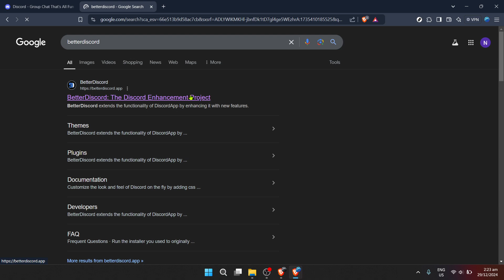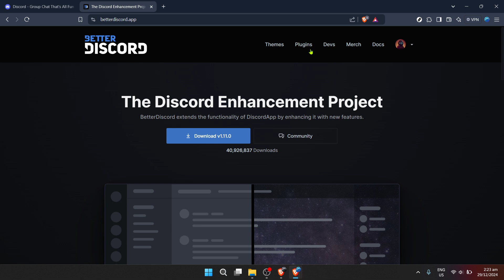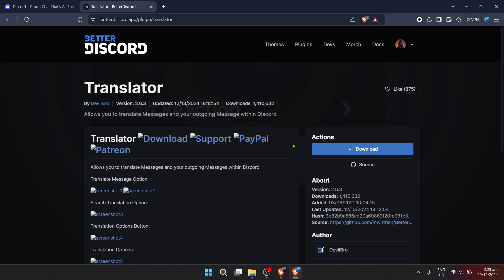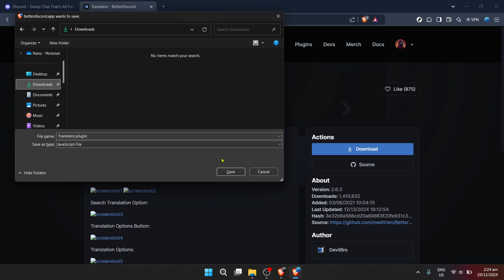How to Auto Translate Discord Messages Using Betterdiscord (Full 2024 Guide)